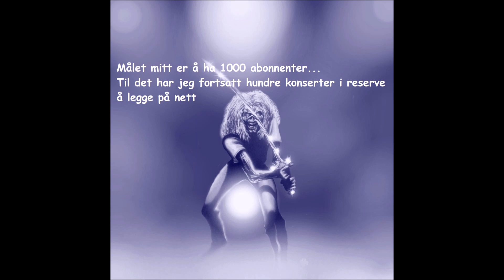Iron Maiden - 09 - Dave guitar solo (Southampton - 1984)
Recorded live in Southampton, Gaumont Theatre, october 5, 1984.